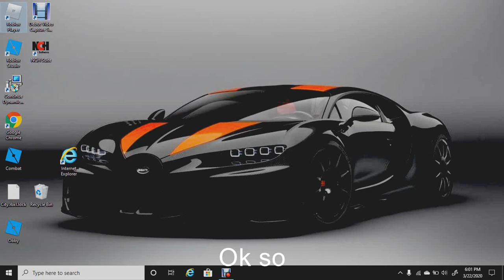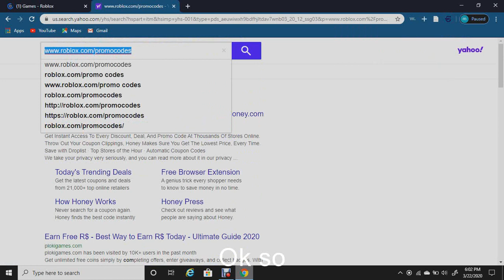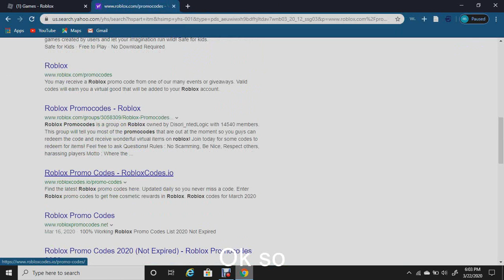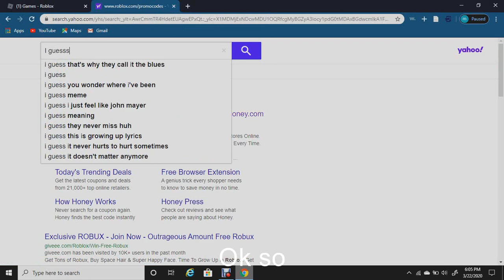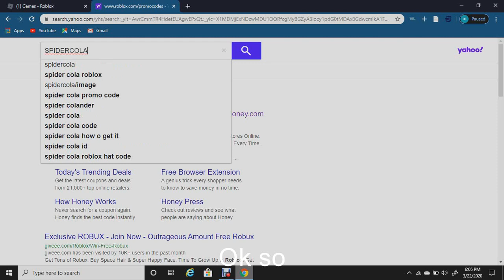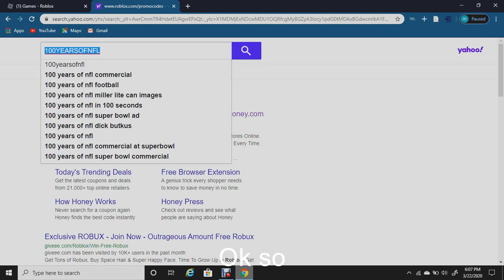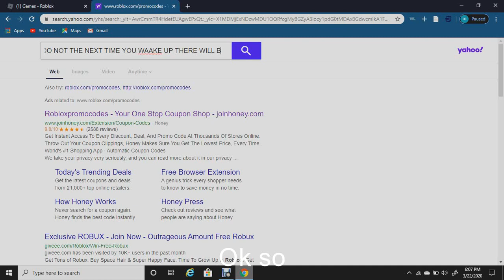ROBLOX PROMO CODES 2010-2020 MARCH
HAI guys Its me im back wtha nother vid about promo codes so guys follow me on roblox my user nme is BENZlife and sub and like for more!!